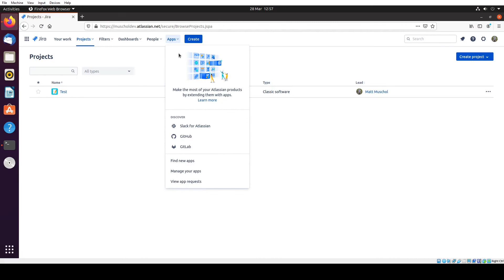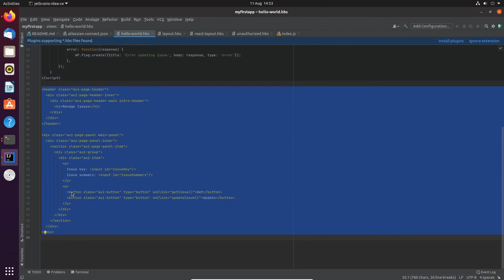Jira Cloud Course Plugin Development with Atlassian Connect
Learn how to become an Atlassian Jira add-on/plugin/app developer and get published on the Atlassian Marketplace.